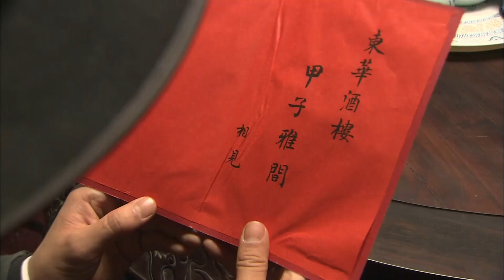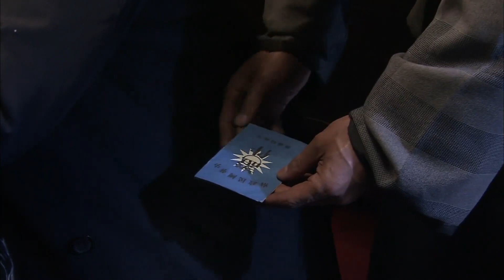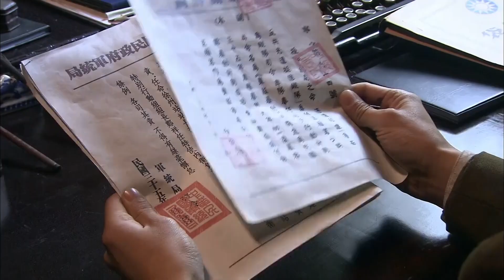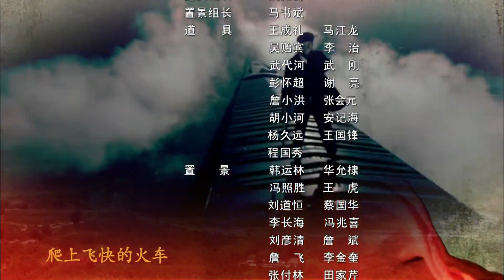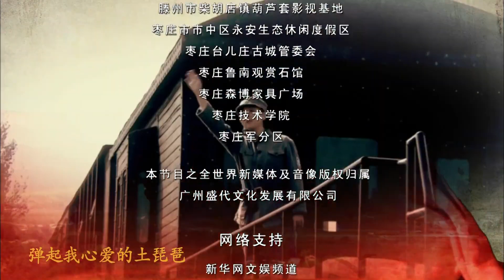《游击猛虎》第27集丨英勇智谋的游击大队长在敌后对付伪军和日军，彻底摧毁消灭了他们的残余势力#抗日剧#谍战剧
导演：新民
主演：赵恒煊、刘长纯、史兰芽、程前
《游击猛虎》以1945年秋天为背景展开一系列的游击队故事。1945年秋天，抗战全面胜利，驻鲁南临枣地区一千余人日军在沙沟向铁道游击队缴械投降，当刘洪等人尽情欢呼的时候，日军宪兵司令松尾，却利用引爆自杀的诡计隐藏下来，这个战争狂人要把所谓的“圣战”进行到底。松尾根据“大本营”指示，带着日军残余小野中队藏匿在枣庄伪军警备团。而此时的伪警备团摇身一变，成了国军。为了拿到警备团藏匿小野中队的证据，刘洪派长枪队长孙玉田化妆潜入警备团内部，谁知在孙玉田侦查过程中，竟与伪军团长的姨太太白菊花暗中成了相好。